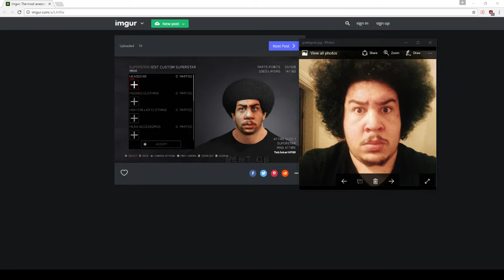TYLER1 TALKING WITH CHAT [VOD: Feb 12, 2017]